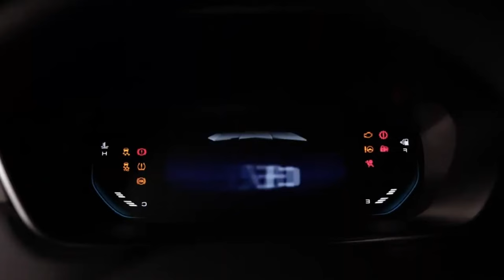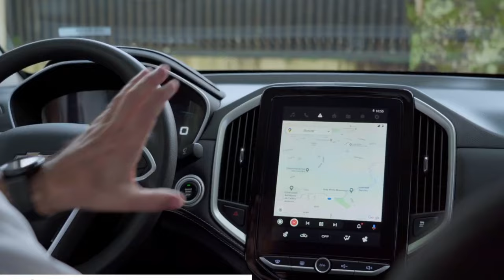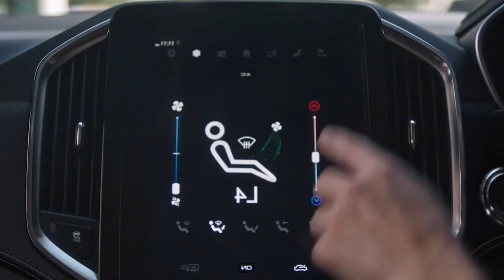CHEVROLET CAPTIVA 2024 cerca de llegar a ECUADOR 🇪🇨 ¿Qué cambió?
¡El nuevo Chevrolet Captiva 2024 ruge a punto de llegar a Ecuador! 🇪🇨

¿Qué ha cambiado en esta nueva Version del SUV de Chevrolet? Acompáñanos en este video y descubre:

Un diseño exterior levemente renovado
nueva pantalla de infoentretenimiento
Aumenta su equipamiento en seguridad

Pero vale la pena el Chevrolet Captiva 2024 en Ecuador?, en este video analizamos su aumento de precio en relación a su aumento en equipamiento para esta nueva versión.